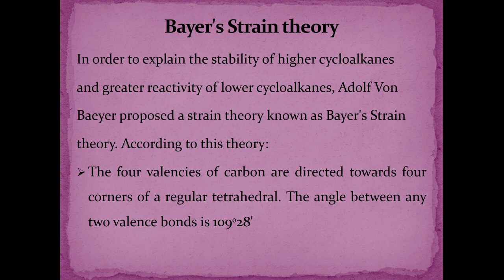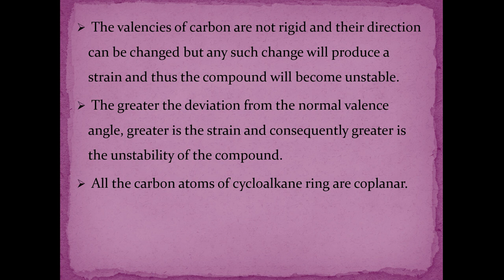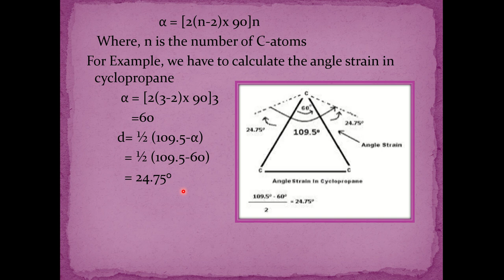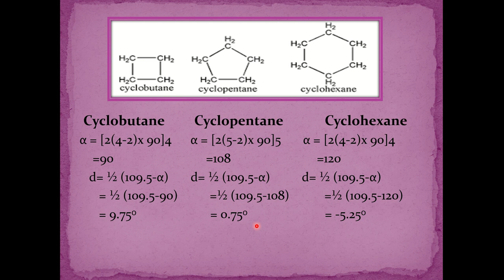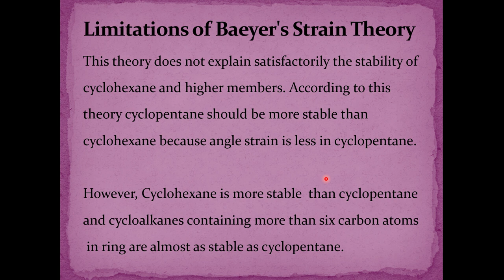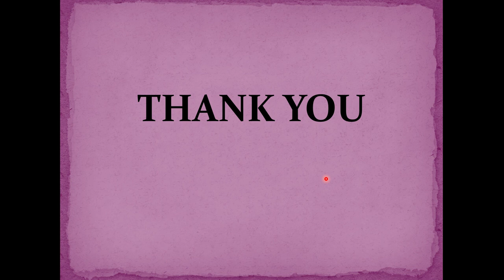BAEYER‘S STRAIN THEORY